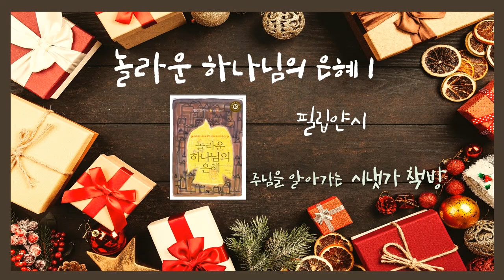[시냇가 책방] 놀라운 하나님의 은혜 1 (필립 얀시)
작가 소개, 프롤로그: 마지막 최고의 단어, 제 1부 주 은혜 놀라워, 이야기 하나: 바베트의 만찬
ECPA가 선정한 '올해 최고의 책'을 6회나 수상한 이 시대 최고의 복음주의 작가복음주의를 대표하는 필립 얀시의 『놀라운 하나님의 은혜 _ 10주년 기념판』. 교회가 지닌 상투성을 날카로운 문제 의식을 바탕으로 한 역동적인 문체로 파헤치면서 그것에 대한 대안을 모색해온 저자가, '은혜'에 대해 통찰력 있게 설명한다.

이 책은 은혜 없는 세상을 향한 사랑과 용서의 메시지를 담고 있다. 은혜를 알고 깨닫고 실천하고 싶은 사람들을 위해 저술된 것이다. 성경의 주제이자 신앙의 정점인 은혜에 대해 집중적으로 조명하고 있다. 은혜의 참된 본질을 맛보게 된다.

저자는 생명력을 잃어버린 듯한 은혜를 현실로 이끌어내고 있다. 아울러 성경의 비유뿐 아니라, 자신이 직접 경험한 일상 속 예화를 통해 은혜만이 이 시대 마지막 남은 희망임을 밝혀내고 있다. 차갑과 완악한 세상에서 하나님이 예비하신 은혜의 삶을 살아갈 수 있도록 도전한다.

* 출판사 IVP의 허락을 받고 책을 소개함을 알려드립니다.